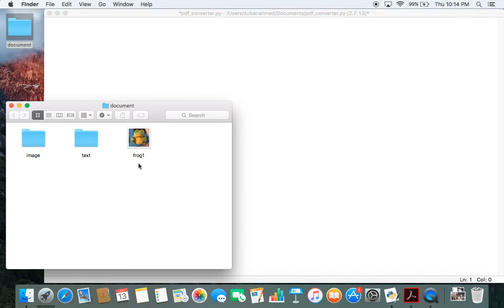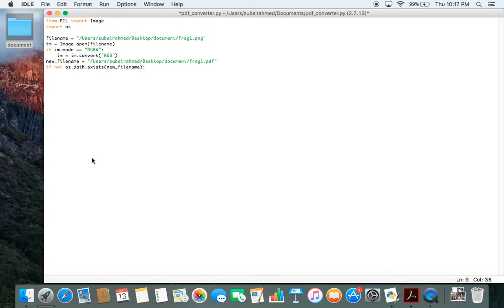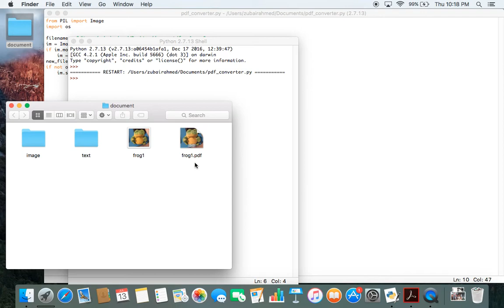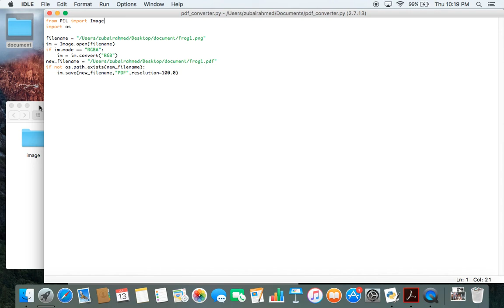How to convert an image into a PDF file using Python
In this video, I show how to write a simple code to convert your images into PDF files using Python.